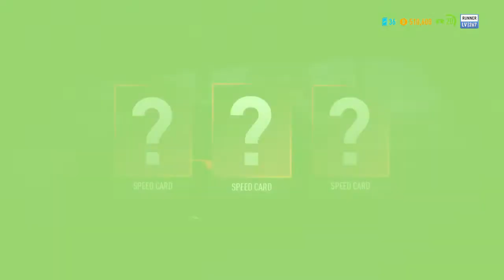Need for Speed™ Payback : #15 KOBASHI (PS4) GAMEPLAY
STORY MODE

MR. X-P